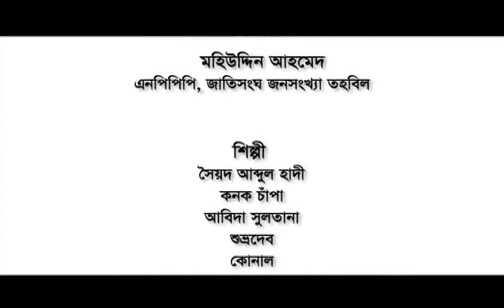Music Video (FP Theme Song)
This music video provides information about planned family including benefits of small family and negative consequences of high population growth etc.